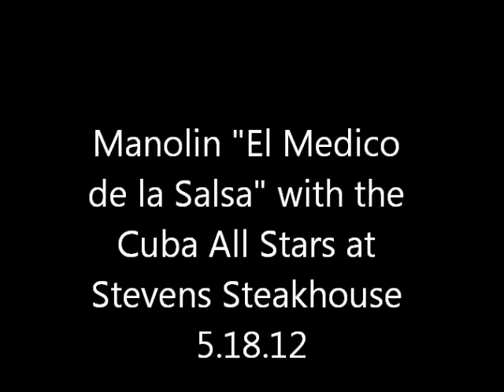Manolin "El Medico de la Salsa" with the Cuba All Stars at the Cuba Forever event 5.18.22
Photos at VidaSalsera.com. This was the Cuba Forever event at Stevens Steakhouse which also featured La Charanga Cubana and DJ Warapo.